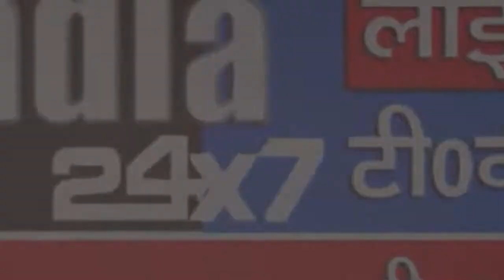लखनऊ में उत्तर प्रदेश सरकार द्वारा प्याज विक्रय केंद्र का शुभारंभ किया गया